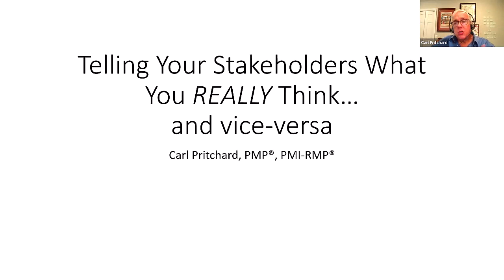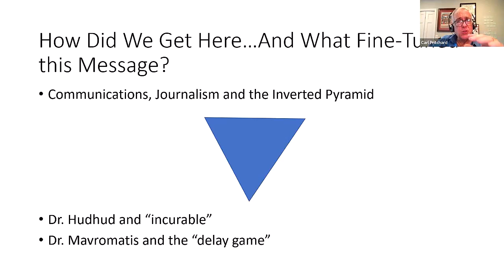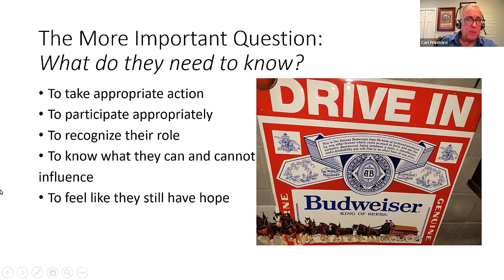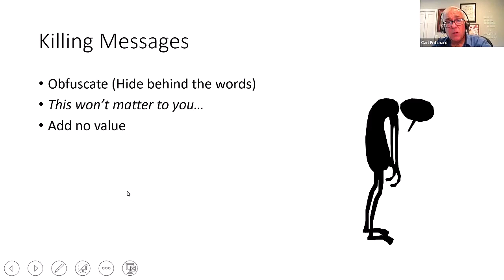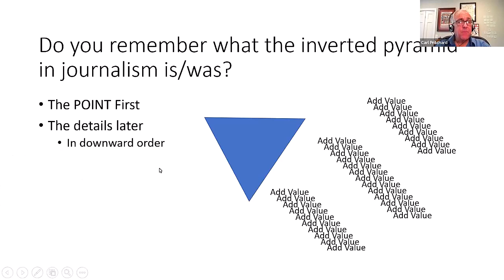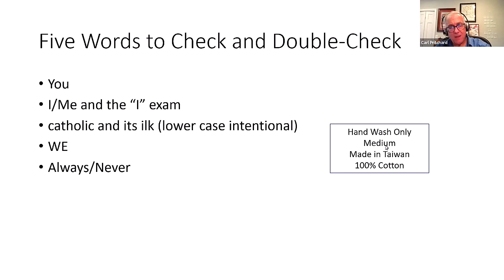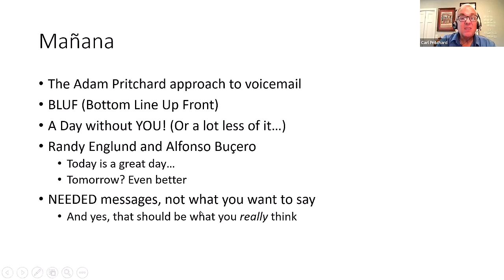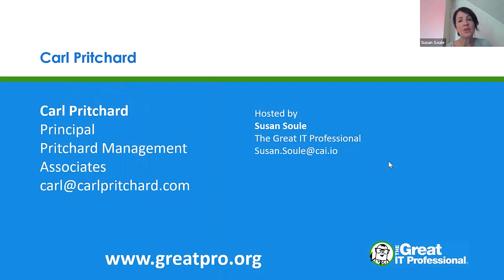Telling Your Stakeholders What You Really Think (and Vice Versa)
When people need to hear difficult messages or when we need to convey tough feedback, the communication and the communications channels need to be carefully considered.  This 45-minute overview of effective stakeholder interaction provides some key words and phrases that go a long way toward ensuring mutual understanding - and perhaps more importantly - mutual acceptance.

ABOUT THE PRESENTER: Carl Pritchard is a lecturer, author and consultant in project and risk management. He is considered a thought leader on risk, having authored the risk chapter of the "Guide to the Project Management Body of Knowledge (4th Edition)", and many of his own books.